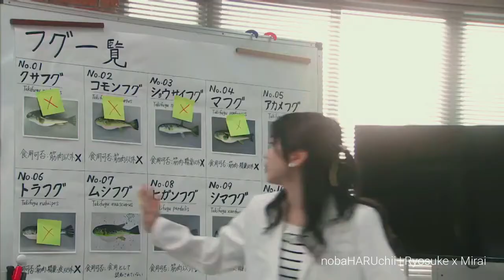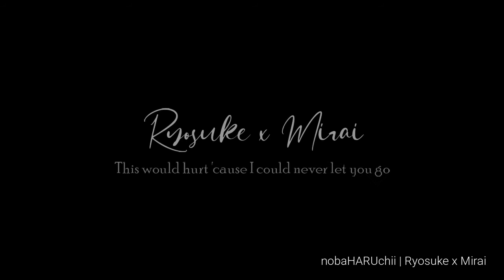Yamada Ryosuke x Shida Mirai | This would hurt cause I could never let you go